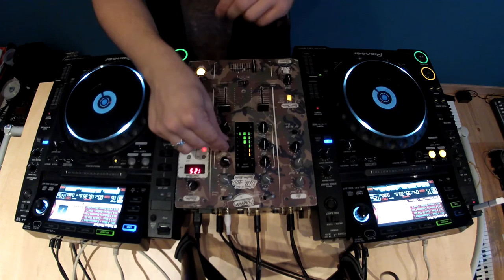GÉZA - Techno Mix